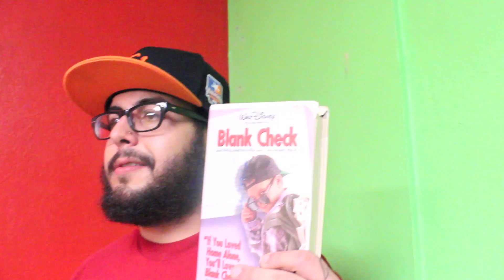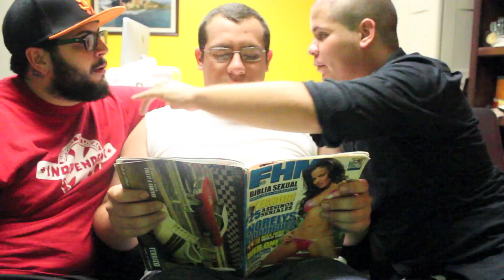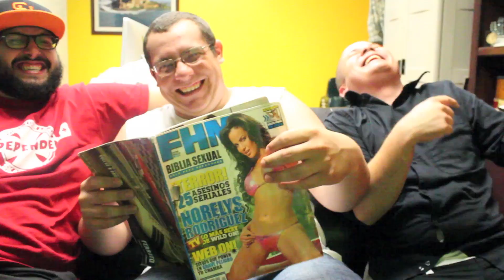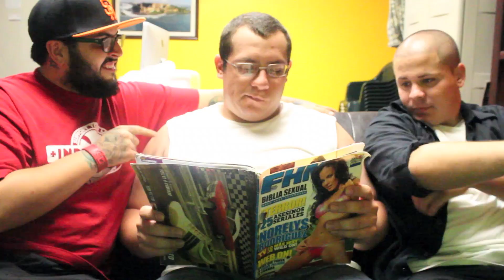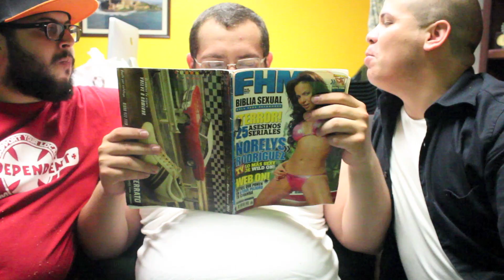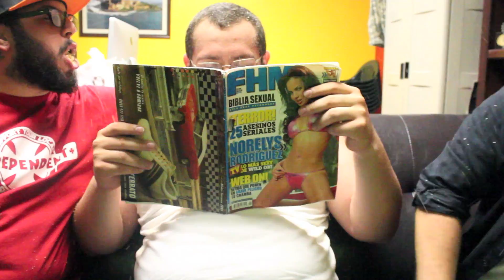Annoying Ass Friends 2 (DashieXP Parody) (Bloopers)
Here are our bloopers for our version.